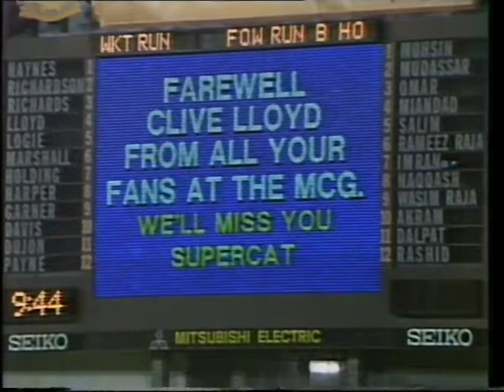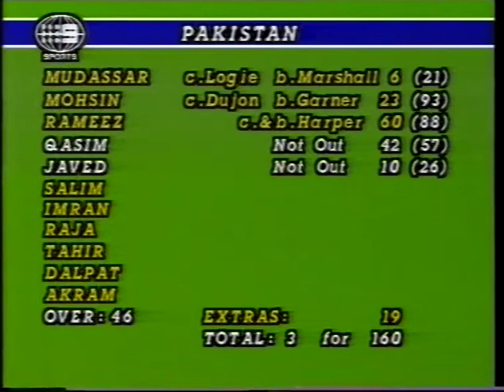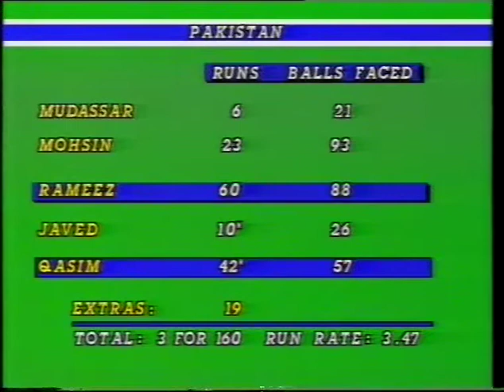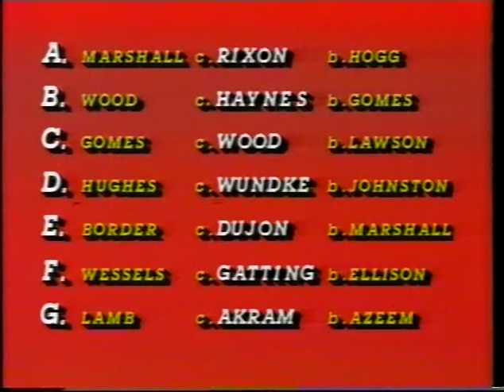1985 World Championship. Pakistan Vs West Indies over 42 till the end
Some ball by ball action from 1985 World Championship Semi Final between Pakistan Vs West Indies. Footage starts from  over 42 till the end. Include Presentation Ceremony.